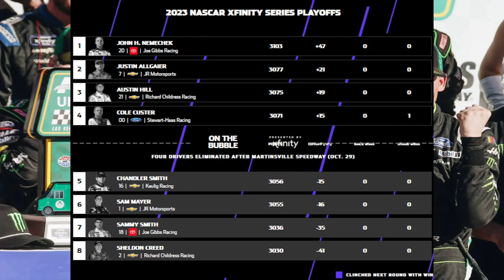Herbst In His Own Zip Code | 2023 Alsco Uniforms 302 Race Review (The Fuel)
Riley Herbst finally gets his maiden XFinity Series victory at his home track.

Other than that, this race sucked.